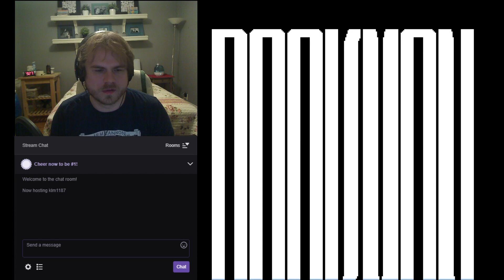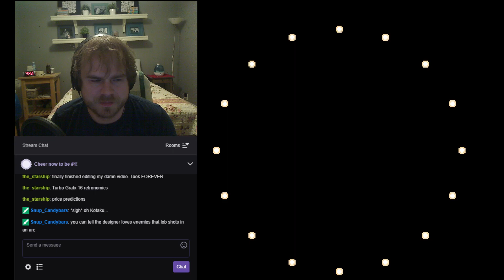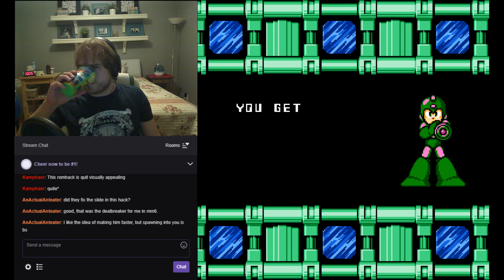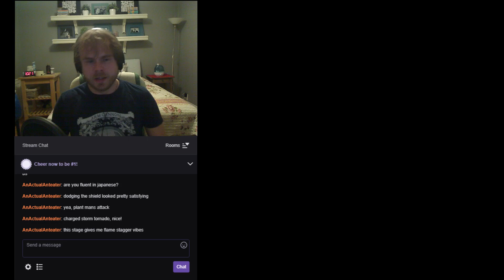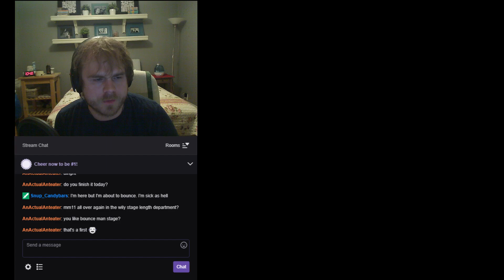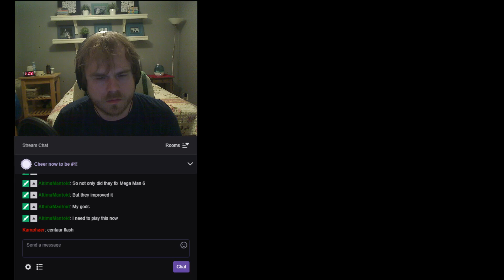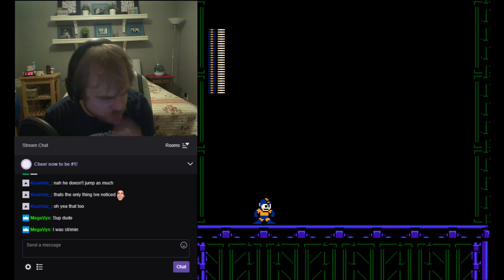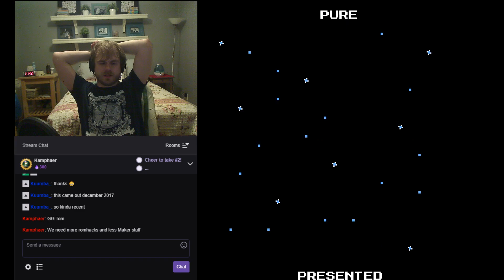Rockman 6 Spirits of Hackers